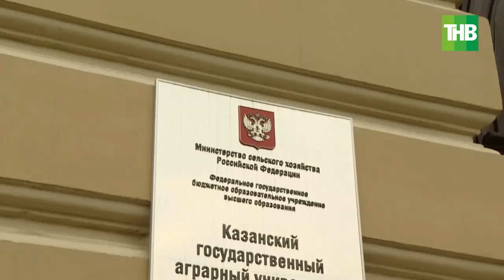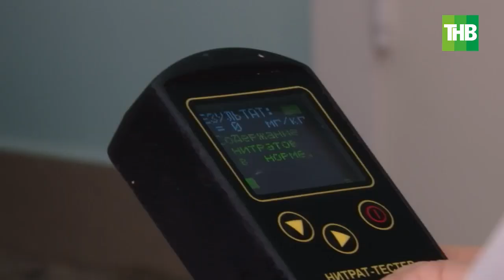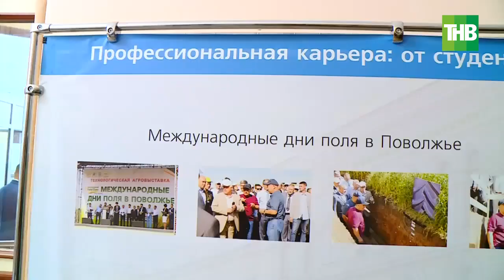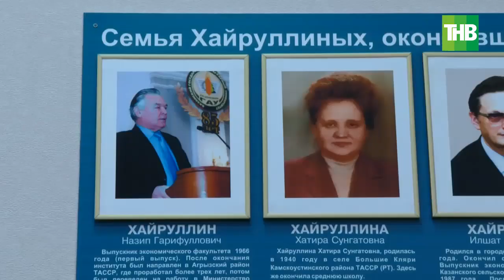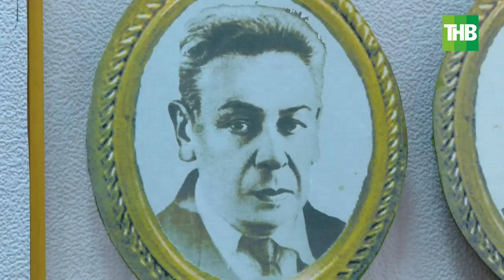ВУЗ, который готовит Президентов: 100 лет Казанскому Государственному Аграрному Университет (КГАУ)